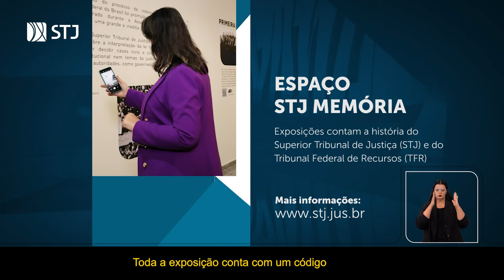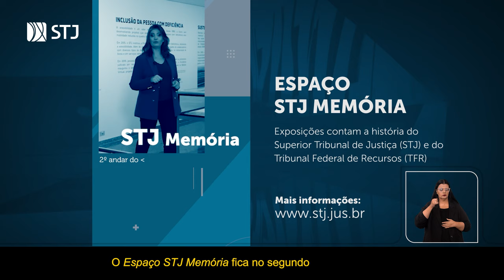Novo Espaço STJ Memória reúne documentos históricos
O Superior Tribunal de Justiça inaugurou o Espaço STJ Memória, que conta com duas exposições permanentes sobre sua história e a do Tribunal Federal de Recursos (TFR). Instalado no lugar do antigo Museu do STJ, o espaço teve seu acervo renovado e reorganizado.
Essa iniciativa de resgate da memória do Judiciário, integrada à programação comemorativa dos 35 anos do tribunal, convida o público não apenas a uma imersão na história, mas também a uma reflexão sobre os rumos da Justiça brasileira – num momento em que a incorporação de novas tecnologias, como a inteligência artificial (IA), otimiza processos de trabalho e promete soluções mais rápidas para o cidadão.
Sob responsabilidade da Secretaria de Documentação, o Espaço STJ Memória – repaginado com novos vídeos e elementos interativos – é um mergulho na história do tribunal. Estão lá maquetes e croquis do conjunto arquitetônico projetado por Oscar Niemeyer e de algumas das obras de arte espalhadas pela corte, de autores como Marianne Peretti e Athos Bulcão. O protagonismo feminino é ressaltado nas referências a Eliana Calmon, primeira ministra a compor o tribunal, e Laurita Vaz, primeira mulher a presidi-lo.